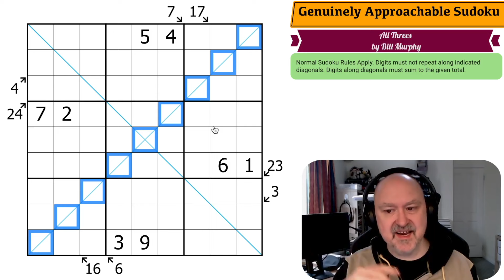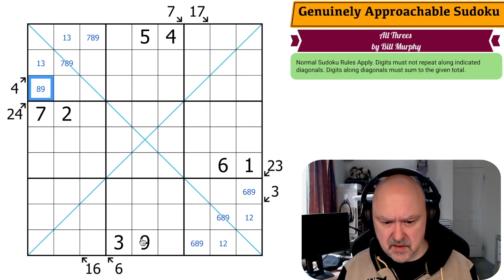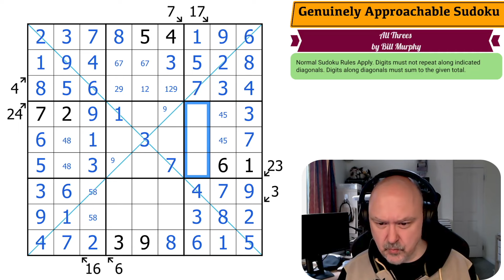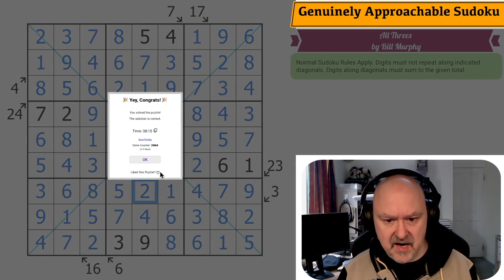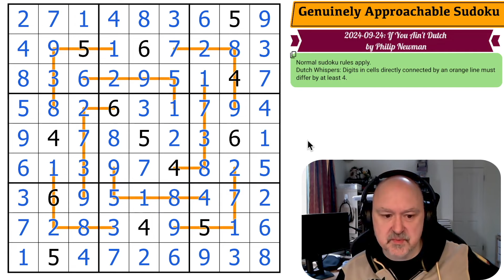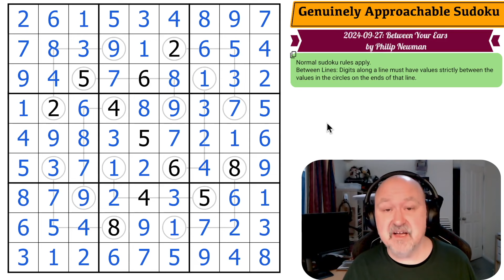Genuinely Approachable Sudoku (GAS) : 23-Sep to 27-Sep-2024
BremSter tackles the GAS puzzles from September 23 to September 27 2024.

0:00 Sep 23
11:06 Sep 24
20:24 Sep 25
33:44 Sep 26
42:41 Sep 27